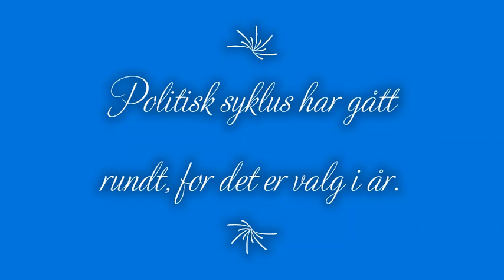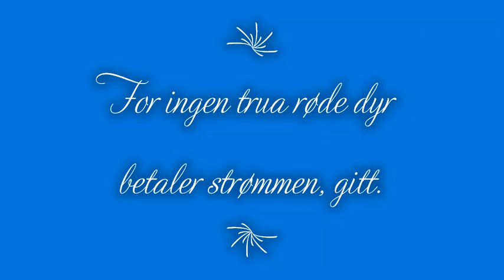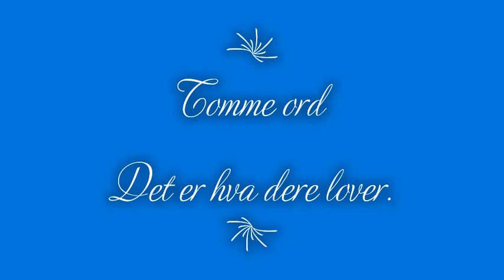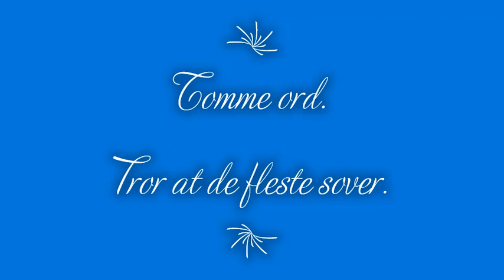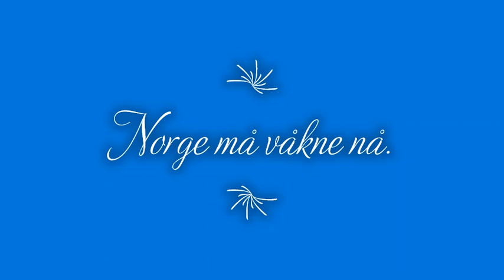Tomme ord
Noen ord om politikere, valg 2021 og velgernes prioriteringer...